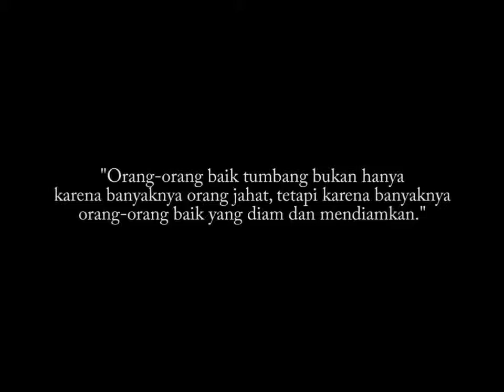Jangan Terlalu Diam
Yang harus Kita Lakukan Jangan Terlalu Diam, biar Indonesia semakin bertambah nyaman